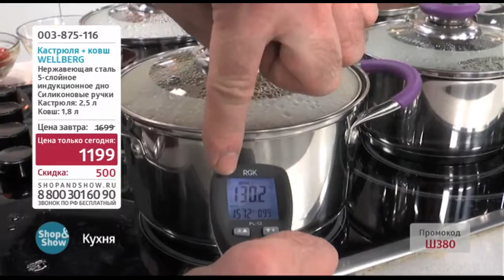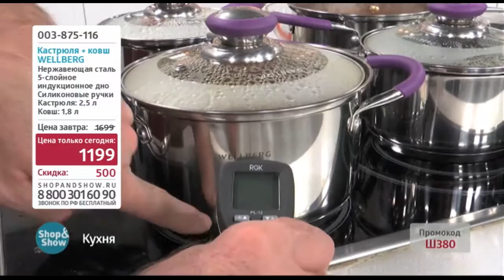Кастрюля Wellberg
Обзор на товар Кастрюля Wellberg